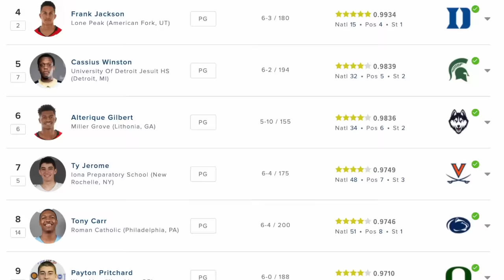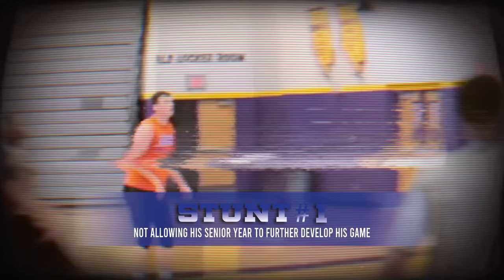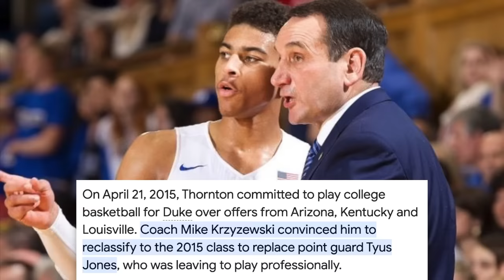The Real Reason Derryck Thornton Didn't Make The NBA! Stunted Growth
Today’s feature is the story of timing, fit, and development, using the examples of a player whose basketball journey took an unexpected turn, and soon showed those were exactly what he’d need to achieve his goal of making the NBA. When you see point guards like Lonzo Ball, De’Arron Fox, Dennis Smith Jr, even Peyton Pritchard all go on to make successful transitions from high school to college to the NBA, you can’t help but think of Derrick Thornton Jr, who would’ve been ranked just as if not higher than those guys, had he no reclassify to an earlier class in order to attend college a year premature. As the saying goes, timing is everything, and the weeding out process in sports makes exceptions for no one. Once a decision is made and acted upon, it can change the course of everything expected to happen. Thornton as far as development was on his way to being as good as it gets on his level, a player compared to Kyrie Irving in high school, that could break the pressure of a defense with ease, cerebral player the son of a coach, a natural leader, solid athleticism, and a great foundation as far as his shooting form to see why he was ranked a top 13 player in his reclassified class and top 3 at his position, recruited by Kentucky, Arizona, and Duke. Derryck Thornton was a good player that took a great risk, that cost him a lot more in the end. What Happened? The Real Reason Derryck Thornton Didn't Make The NBA! Stunted Growth

🎥 Intro: 0:00
🎥 History: 3:14
🎥 Stunt#1: 4:15
🎥 Stunt#2: 7:21
🎥 Stunt#3: 8:56